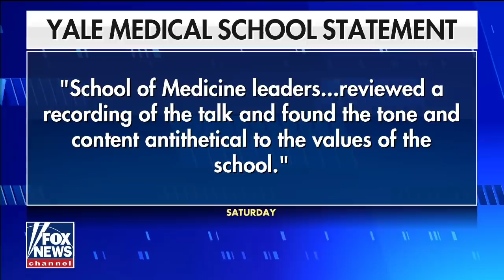Psychiatrist facing backlash for saying she 'fantasizes about killing white people'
Greg Gutfeld accuses the Yale speaker of trying to start a 'race war' on 'The Five.'